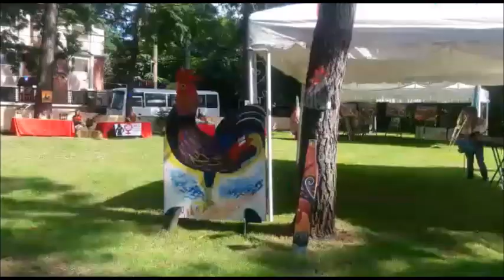FLASH # 14 : RENCONTRE AVEC HENRY NAMPHY EN REP. DOMINICAINE